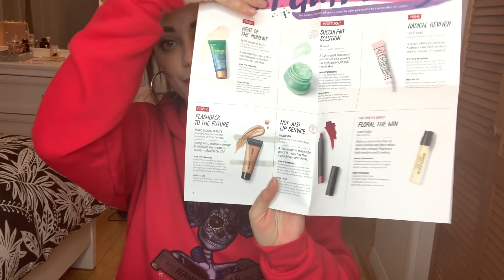سويتر كوكو 💀(نورس ستار)😍فتح صندوق مشتريات من سيفورا📦🖤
اليوم رح نشوف مع بعض الهودي كوكو الي عملتها المبدعة الجميلة نورس ستار ورح نفتح صندوق سيفورا 😍😍
بتمنى اذا كنتو جداد تشتركو بالقناة وتفعلو الجرس وما تنسو الشير واللايك حتى تساعدوني استمر وتكبر عيلتنا اكتر💋💋
بحبكن قد الدني❤️😍❤️

هيدا الفيديو مش دعاية والاشيا الي حكيت عنا انا شاريتها بس حبيت اعطيكن رأيي وشارك معكن الاشيا الي بحبها🙃❤️

ضيفوني على الانستغرام: the dolce rita